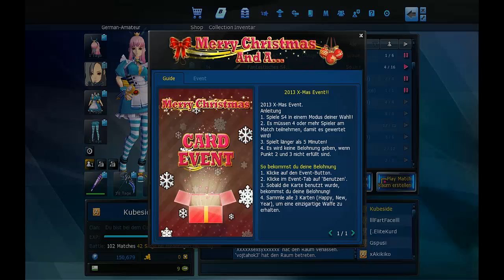DU HOBBIT! - S4 League #3 [CubeTV]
..Und mit dem ragen kommen leider auch die Sprechfehler, bei S4 LEAGUE , einem Free-to-Play Anime-Third-Person-Shooter!

→Ich würde mich nach dem gucken über eine Bewertung und/oder ein Feedback freuen !
Guckt auch bei meinen anderen Videos mal vorbei ;) Es schadet nicht :p

→Bei Fragen, fragt!

Δ KONTAKTDATEN Δ
Skype: Bei Anfrage per PN

Δ Lust auf ein gemeinsames Projekt? Δ
Einfach Fragen ;)